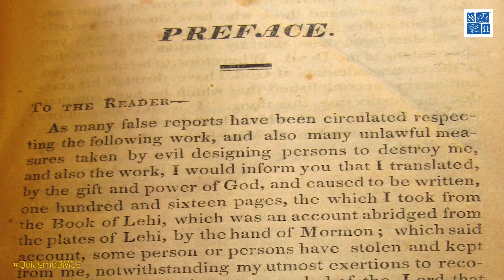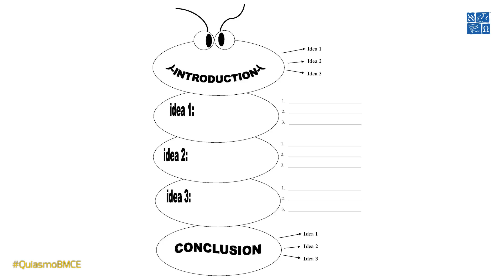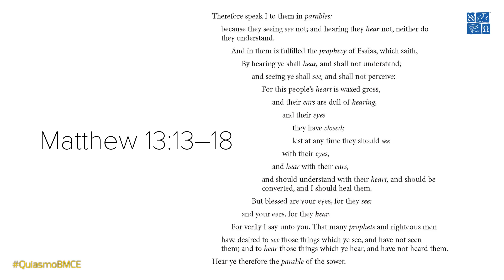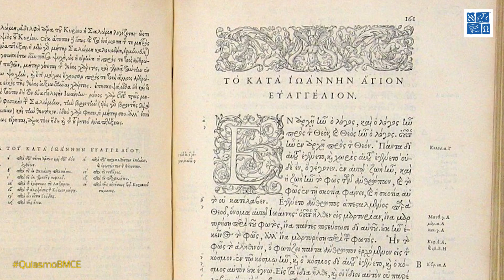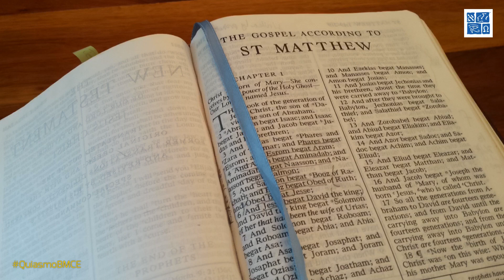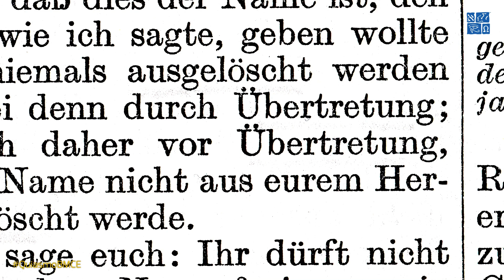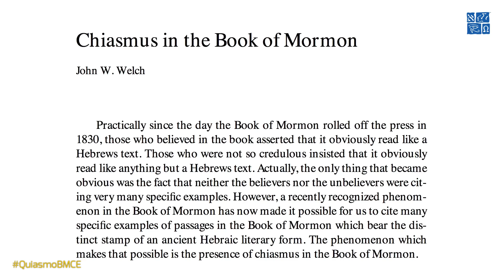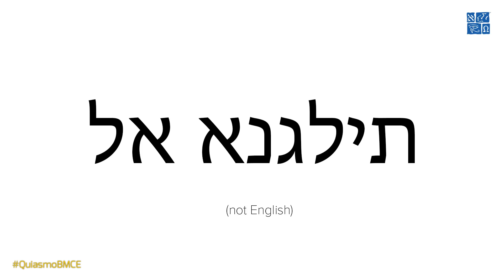¡Un tema incómodo para los detractores del Libro de Mormón!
¡EL TEMA DEL QUE LOS
ANTIMORMONES NO QUIEREN HABLAR! 😮

Hablaremos de los "Quiasmos".

Hemos creado este video con mucho cariño para todos ustedes.

Si alguno de ustedes quiere saber más sobre este tema visita este enlace